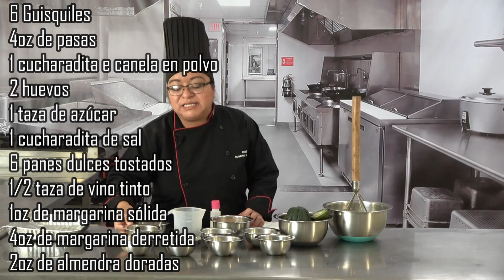Chancletas l Chef Rosario Quezada l Colegio Galileo Galilei